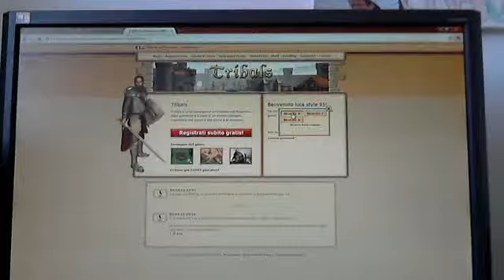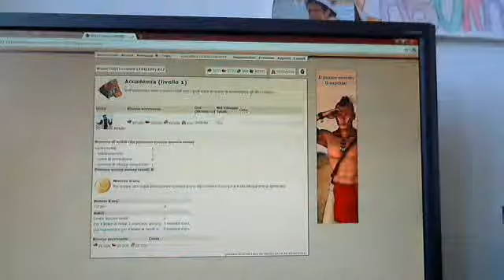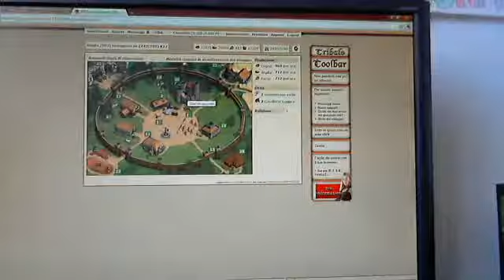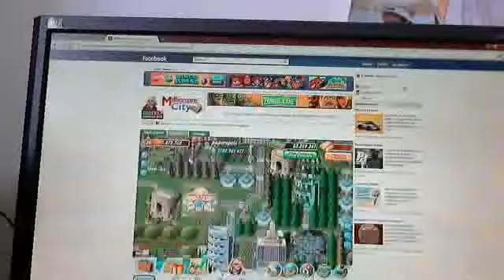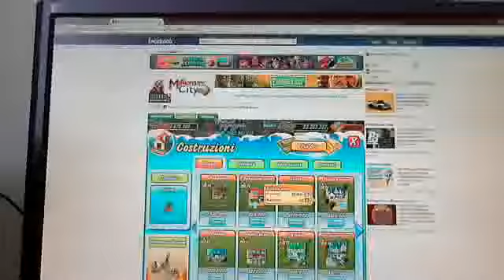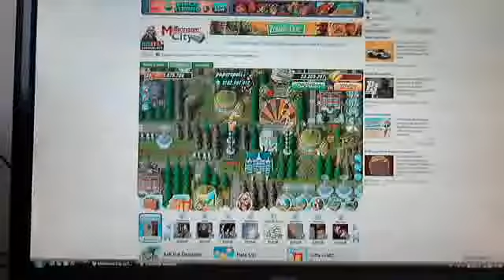vlog 2 : tribals e millionaire city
secondo vlog in cui illustro tribals